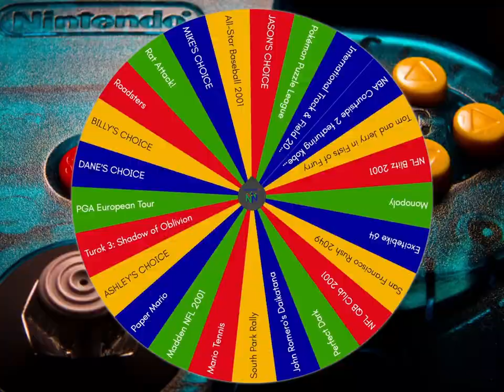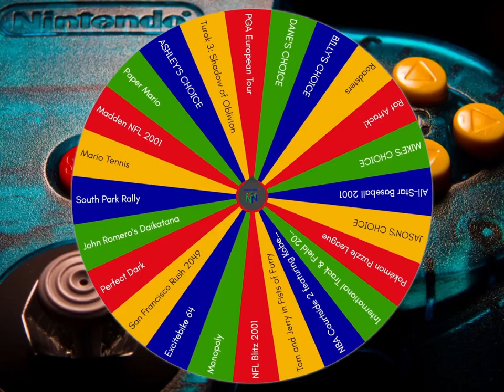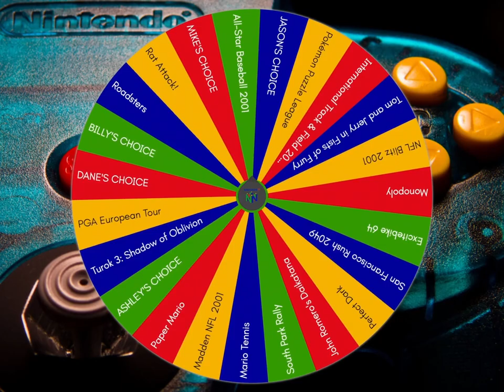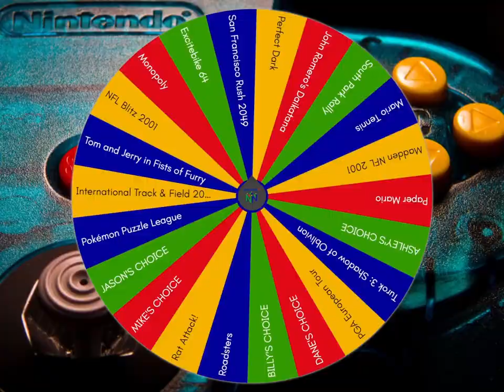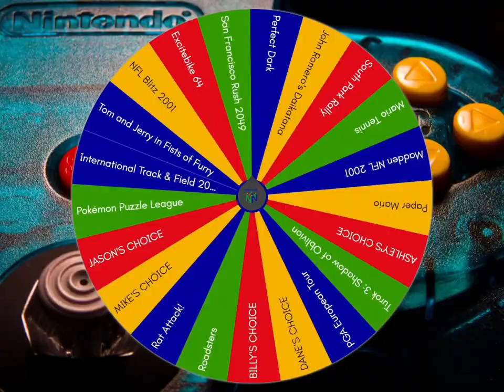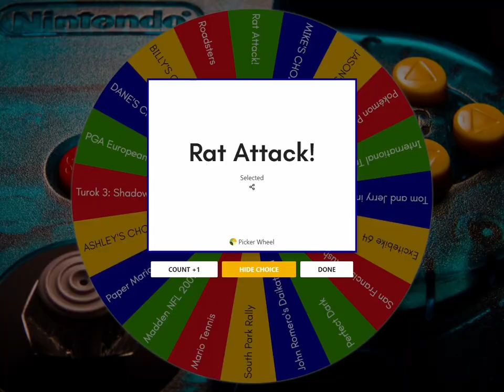Monopoly, NFL Blitz 2001 & Rat Attack │ N64 (Episode 65) │ RETRO ROULETTE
Oh, rats.  We play an interesting puzzle game involving cats and mice, plus the 2001 version of everyone's favorite smash-mouth football series and yet another adaptation of a Parker Brothers classic.